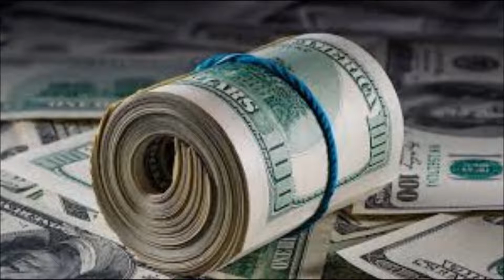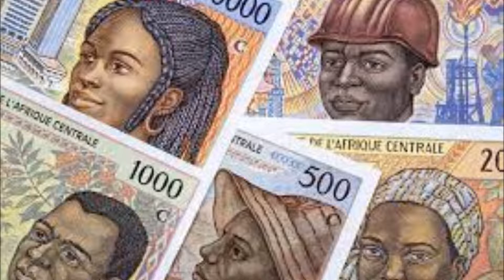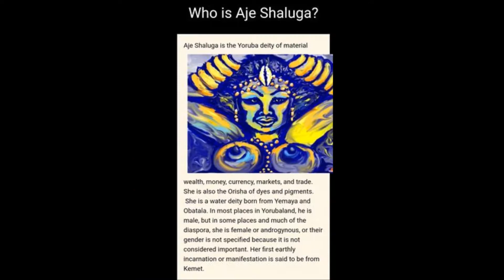GODDESS TEACHES on AJE Goddess of Wealth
GODDESS TEACHES on AJE Goddess of Wealth on this new moon in Taurus.   Wealth is a strong attribute of this new moon,  What are you calling in?
NTR enter into the the portals of wealth  money and opulence
my jewelry Creations of Opulence
special sacred blends of oils for your request
Petitions ask about